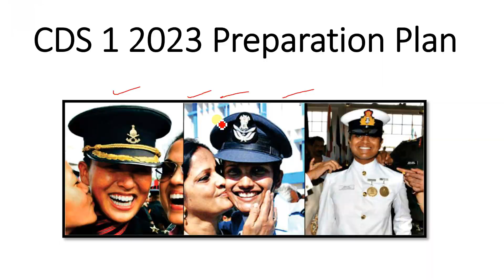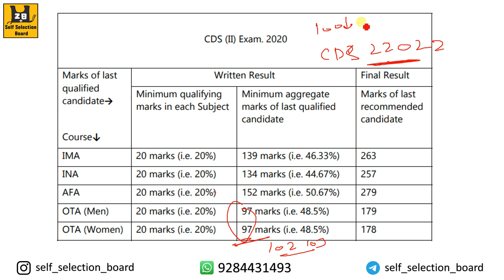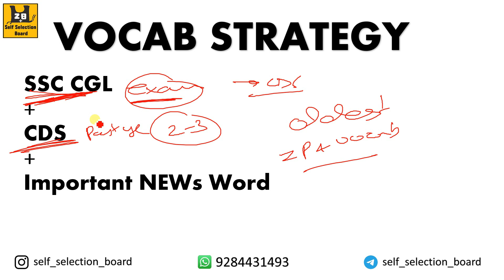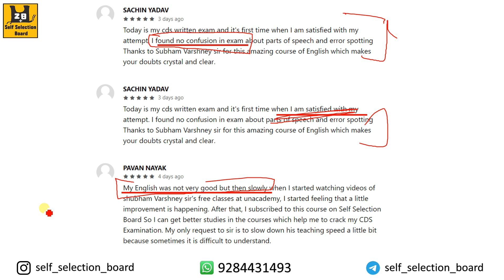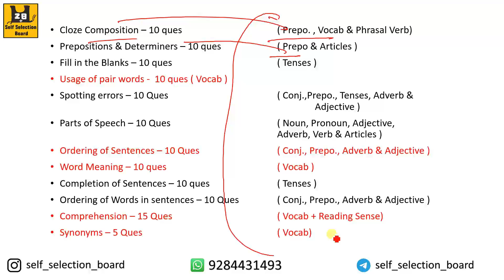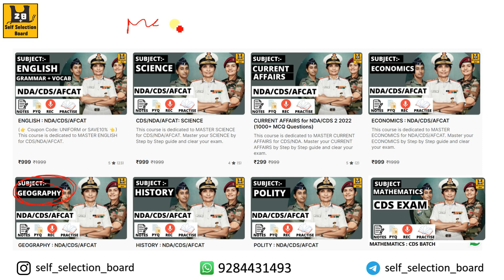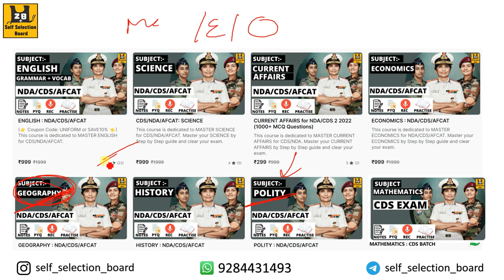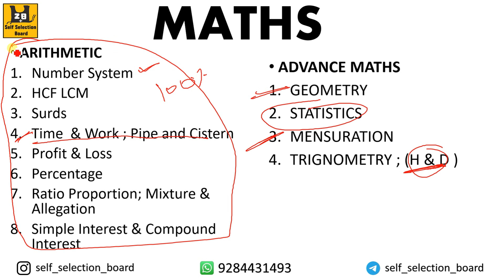How to START CDS 1 2023 Preparation Plan | CDS 1 2023 Strategy | Books CDS 1 2023 | Shubham Varshney